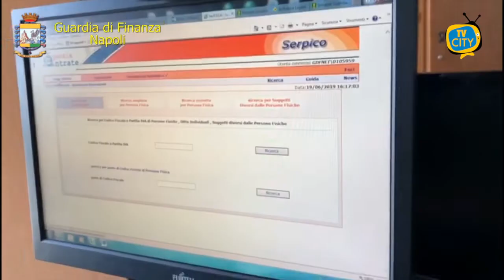Minacce per costringere a pagare mazzette, arrestato un finanziere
I finanzieri del Nucleo di Polizia Economico-Finanziaria di Napoli hanno dato esecuzione ad un’ordinanza di custodia cautelare in carcere emessa dal Giudice per le indagini preliminari del Tribunale di Napoli Nord nei confronti di un Maresciallo del Corpo in servizio in una Compagnia partenopea e di un soggetto residente a Casoria.
Le indagini sono state avviate dagli stessi finanzieri, in relazione ad alcuni indizi concernenti episodi di concussione risalenti agli anni 2019 e 2020 ai danni di alcuni imprenditori del napoletano.
Le Fiamme Gialle della Sezione Anticorruzione del Nucleo, specializzata in investigazioni su reati contro la Pubblica Amministrazione, sotto la direzione della Procura della Repubblica di Napoli Nord, hanno approfondito le informazioni raccolte a carico del pubblico ufficiale indagato il quale, secondo quanto ricostruito, per non esporsi in prima persona, si sarebbe avvalso di un diverso soggetto per minacciare alcuni contribuenti di controlli fiscali da cui sarebbe potuta scaturire la chiusura o la sospensione delle loro attività commerciali. Le minacce erano finalizzate a costringere gli imprenditori a dare o promettere denaro od altra utilità per scongiurare conseguenze nefaste per le proprie attività.
Sulla base del quadro indiziario finora ricostruito per entrambi gli indagati è stata disposta la custodia cautelare in carcere. Nel contempo, il militare, indagato anche per i reati di falso, calunnia e collusione in contrabbando, è stato immediatamente sospeso dall’impiego.